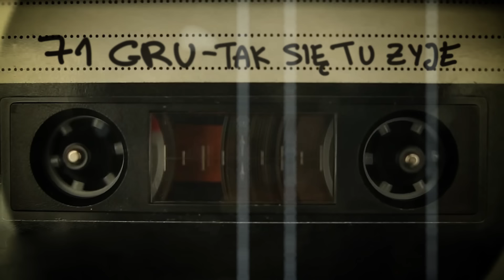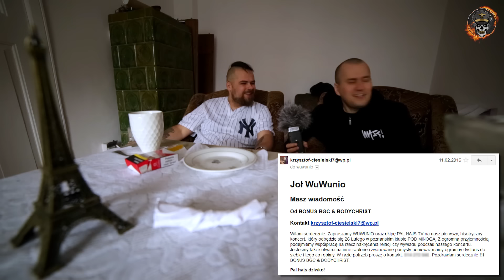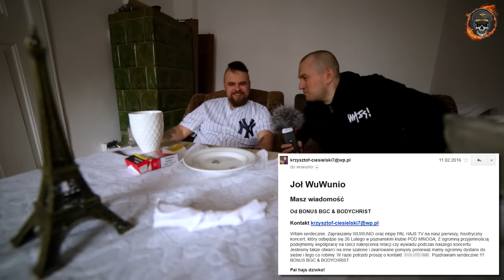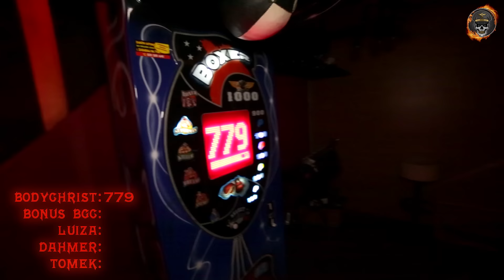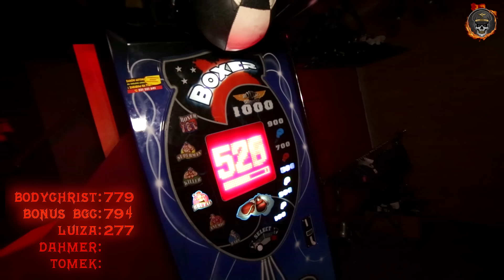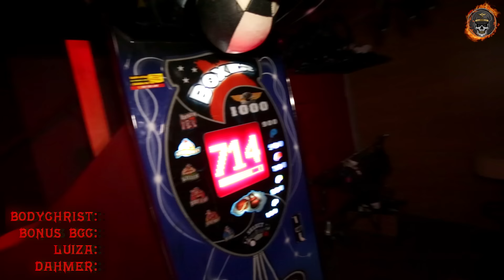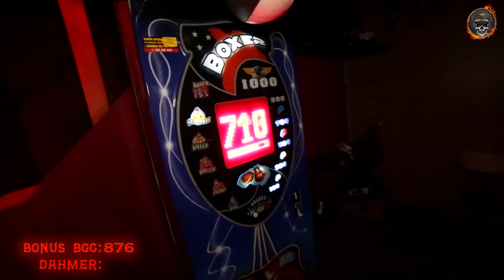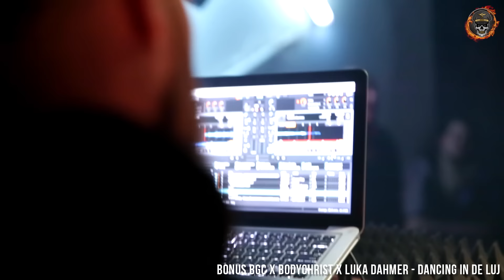Pal Hajs TV - 65 - Bodychrist - 15 Lat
Nikomu nie trzeba go przedstawiać. Bodychrist to artysta kompletny - wokalista, raper, aktor i autor tekstów. Nie boi się ani różnych stylów, ani różnych nurtów: od rocka poprzez hip hop, a na disco polo skończywszy. Współzałożyciel i członek zespołów: 71 GRU (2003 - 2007), ZAWSZE CI SAMI (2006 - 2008) oraz BURNING ANGELS (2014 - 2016). Dodatkowo partner sceniczny, tworzący niezapomniany, a w pewnych kręgach wręcz kultowy, duet z BONUSEM BGC (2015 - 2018). Przez 15 lat swojej wyjątkowej działalności nie dał się zamknąć w nawias przeciętności i zawsze grał to co podpowiadało mu jego artystyczne serce. 16 marca 2018 roku w poznańskim klubie „Mostowa 40” odbył się koncert podsumowujący sceniczną drogę Krzysztofa Ciesielskiego. Nie mogło tam zabraknąć ekipy Pal Hajs TV. Zapraszamy na chwytającą za serce, sentymentalną podróż z Ciałokrzysiem.

Zdjęcia: Piotr Janczar
Montaż: WuWunio
Grafika: Luiza Żywiecka